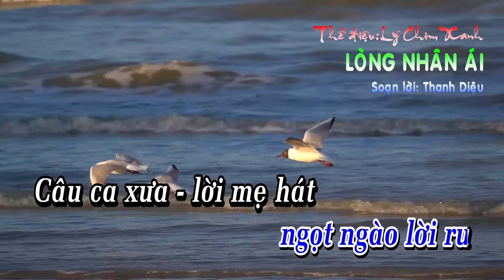LÝ CHIM XANH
Soạn lời mới: Thanh Diệu
Thể hiện: NS. Hồng Phượng - NS. Sơn Duy
(Thể điệu: LÝ CHIM XANH)

Con tim nhân ái trao nhau ngọt ngào lời ru
Câu ca xưa - lời mẹ hát vầng trăng đêm rằm
Rằng ai ơi sẻ chia giúp người
Vượt qua bao khó khăn
Rách lành che chở, người khó
Trọn lòng yêu thương.